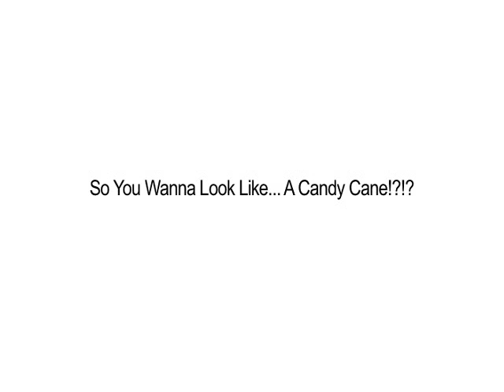So You Wanna Look Like...A Candy Cane!?!?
Christmas Makeover -Wanna Look like a candy cane??